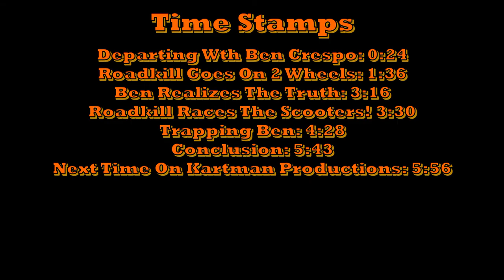Racing The Scooters With Ben & The Wallace Boys!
Today me, Ben Crespo, & The Wallace Boys take the Barnfind Scooter, Gas Converted Razor E200 Scooter, & the Roadkill Kart out to a parking lot for some racing, drifting attempts, and even some 2 wheel action on the Roadkill! (3-6-2021)